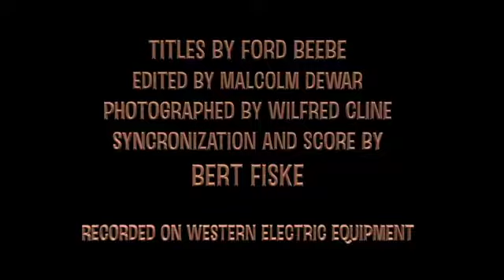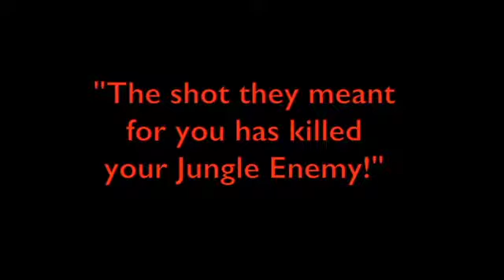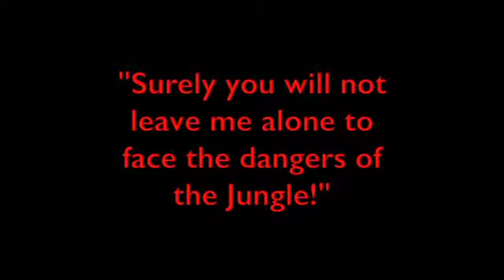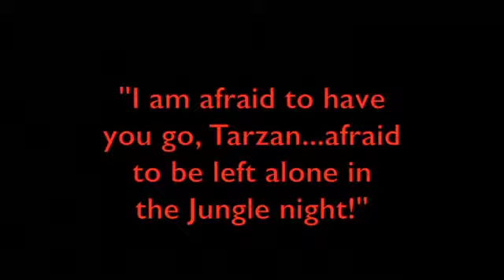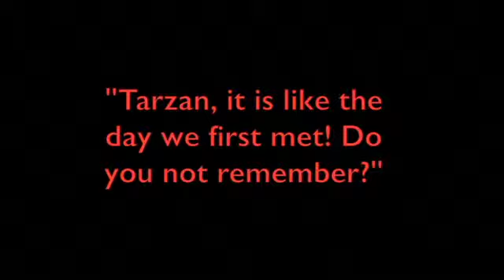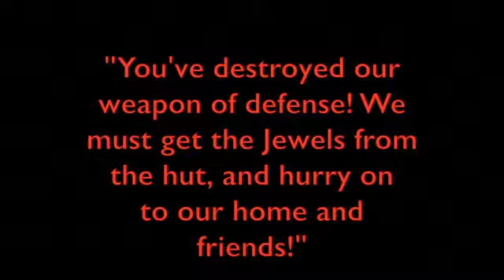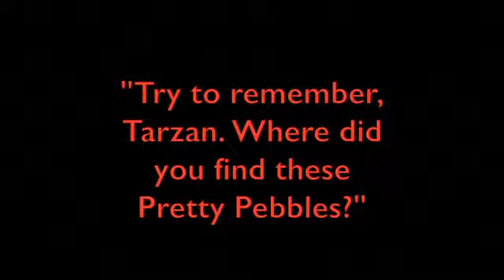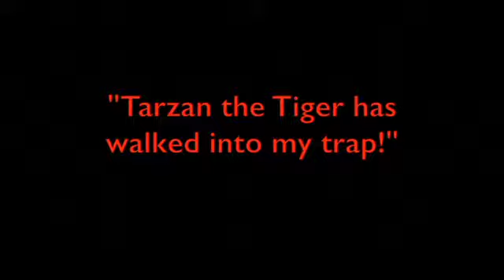Tarzan the Tiger Chapter 8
1929 Universal serial directed by Henry MacRae and starring Frank Merrill as Tarzan, Natalie Kingston as Lady Jane Greystoke, Lillian Worth as Queen La and Al Ferguson as the seedy Albert Werper.  Based upon the story “The Jewels of Opar,” by Edgar Rice Burroughs, this silent-era fifteen chapter serial features a pre-recorded soundtrack and a unique Tarzan yell. Eee-Yaaah!